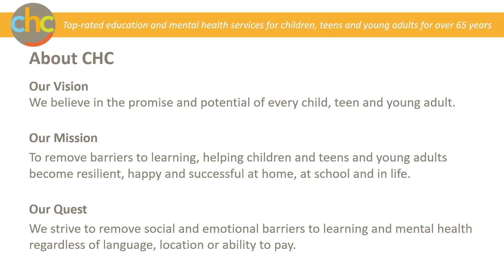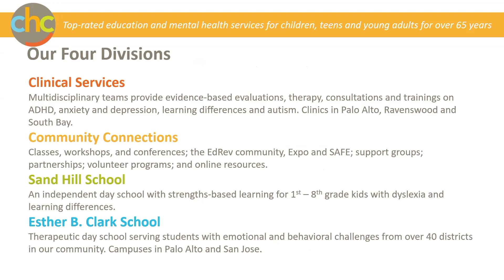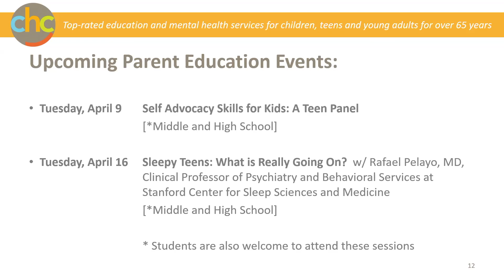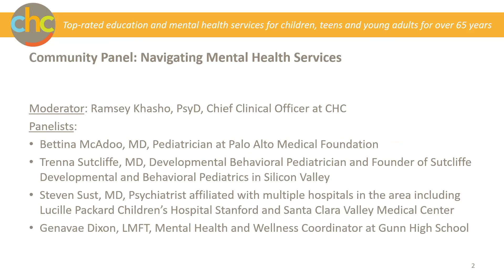Navigating Mental Health Services for Your Child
Topics: Mental Health Services, Mental Health and Wellness,
Finding the Right Resources for Your Child
Presenters: Ramsey Khasho, Chief Clinical Officer at Children’s Health Council and panelists

Do you think your child is experiencing anxiety and depression that needs to be addressed, but you don't know where to start?

Navigating mental health services can be challenging. Listen to our panel of specialists and learn more about the services that are available and how you can access them when you need them.

3/7/2019